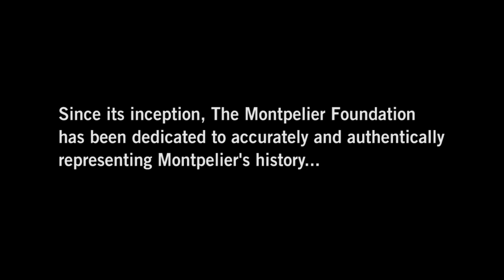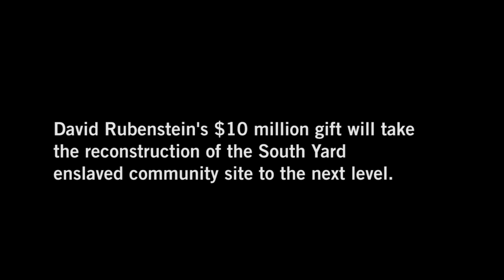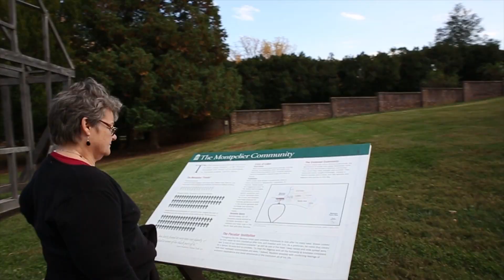Montpelier to Restore Enslaved Community Sites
Board member Margaret Jordan speaks about restoration plans for Montpelier's enslaved community sites, made possible by a $10 million lead gift from patriotic philanthropist, David M. Rubenstein. Credits: Abe Costanza (filming/editing); Forrest Pando (second camera); Abel Okugawa (music).